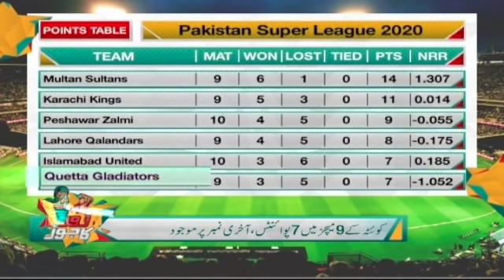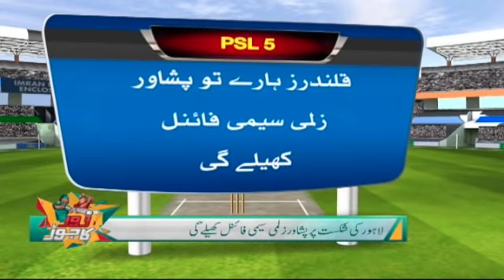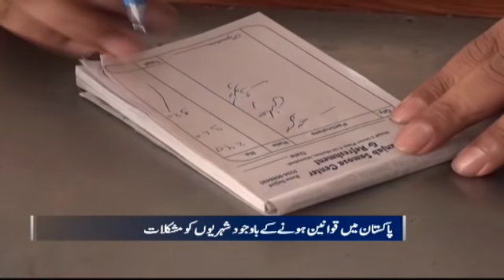Samaa Bulletin - 12PM